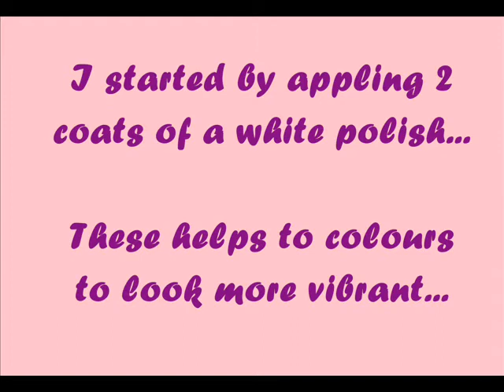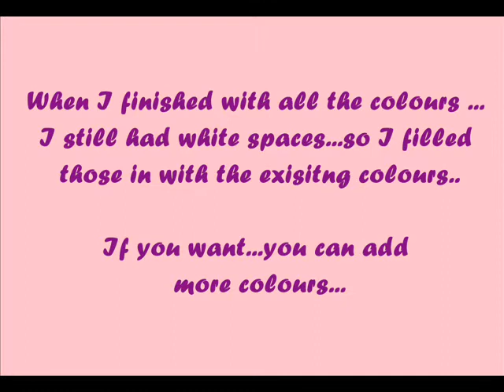Avon's Logo Inspired Nail Art Tutorial...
Thanks for wathcing and I hope you like it:)